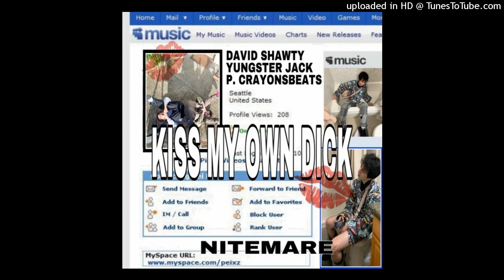David Shawty - KISS MY OWN DICK FEAT. YUNGSTER JACK (PROD. CRAYONSBEATS)